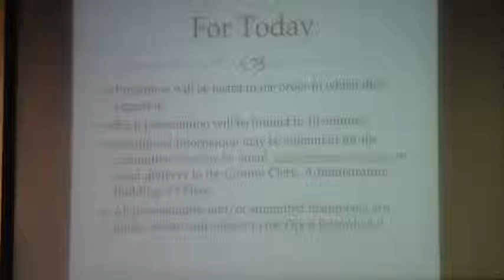Second floor courtroom for large crowds and gas lights --Judge McLane @ Courthouse 2014-06-10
Courthouse Preservation
Meeting #2, Lowndes County Historical Courthouse Preservation Committee (Courthouse)